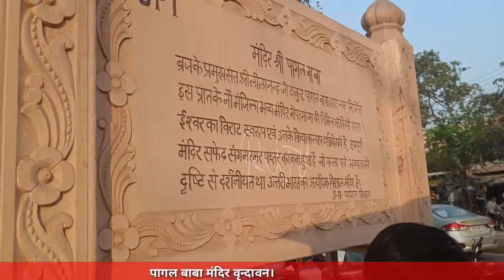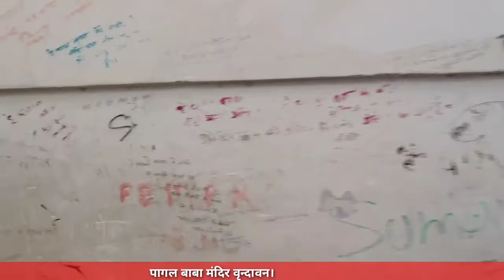PAGAL BABA MANDIR VRINDAVAN|JAB BHAGWAN AAYE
In this blog video we are explaining baba  pagal vrindavan.
We are also exploring vrindavan.

Mr.awadhesh shukla
Lallu lohara
Deepak tiwari
Deepak shukla
Ar.amitabh mishra
Alakh ram verma
Mr.atul tiwari